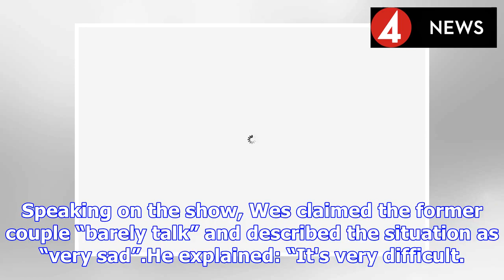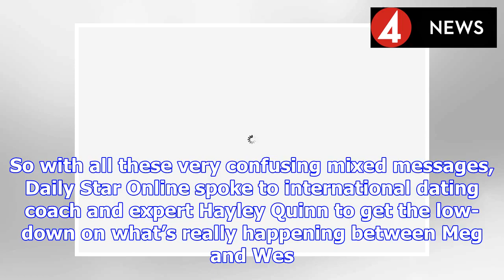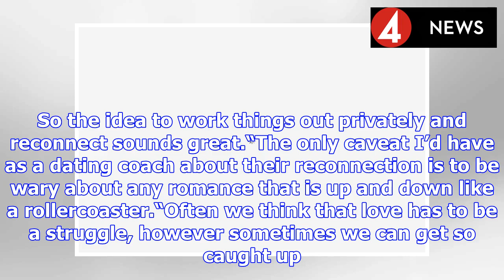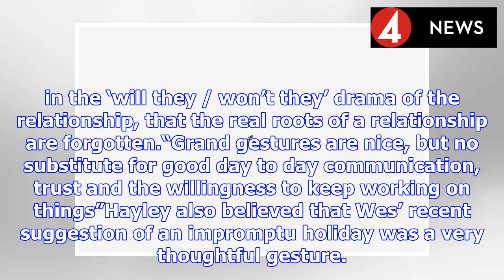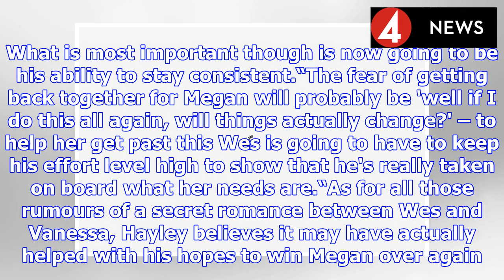Truth behind Wes Nelson and Megan Barton Hanson's ‘secret romance’ revealed | BS NEWS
Since then Megan Barton Hanson and Wes Nelson’s romance has been back and forth like a yoyo. Just days ago it was reported that 21-year-old Wes had pleaded with the 25-year-old stunner to give their r...